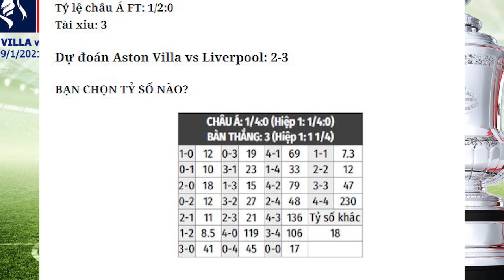Nhận định Soi Kèo bóng đá Aston Villa Vs Liverpool, 2h45 Ngày 9/1, vòng 3 FA Cup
Liverpool sẽ hành quân đến Villa Park để đối đầu đoàn quân của HLV Dean Smith ở vòng 3 Cúp FA. Lần gần nhất làm khách tại đây, The Kop thua tan nát với tỉ số 2-7.